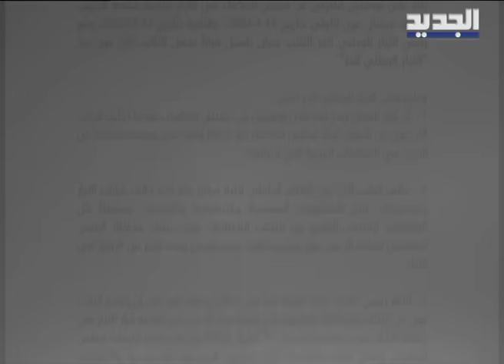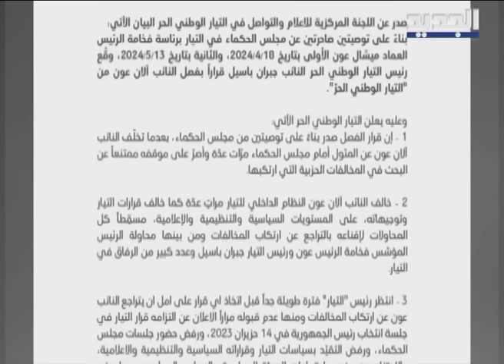باسيل يطرد الآن عون من التيار بسبب مخالفة التعليمات.. وهذه كواليس القرار